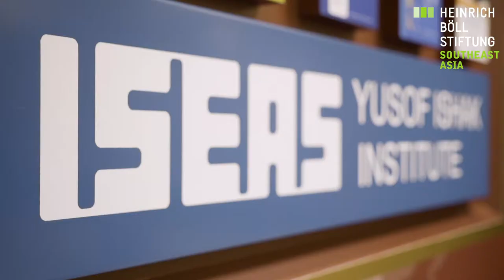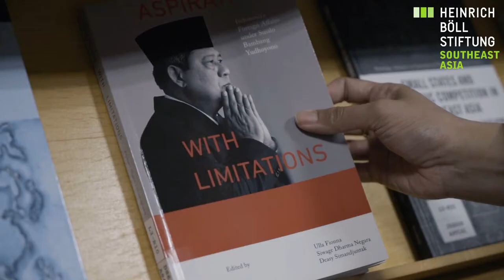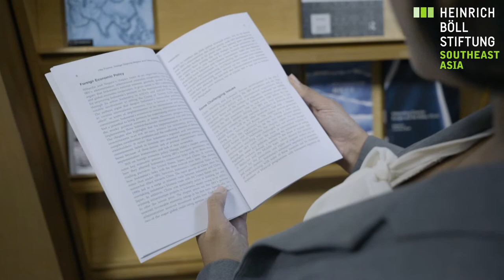State of Democracy in Southeast Asia with Dr. Deasy Simandjuntak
Dr. Deasy Simandjuntak, Associate Fellow at the ISEAS – Yusof Ishak Institute shares her take on State of Democracy in Southeast Asia.
Video and Editing: Anuscha Engchuan & Sascha Pütz for Mediawok Co., Ltd.,

This video is part of State of Democracy in Southeast Asia